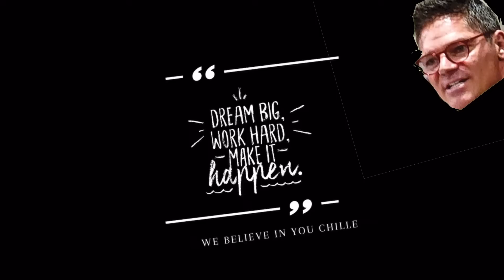Kate vs Chili - Chili wants to surrender 😝🤩😎🤓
Chili pops in randomly to make some peace with Kate 🥳